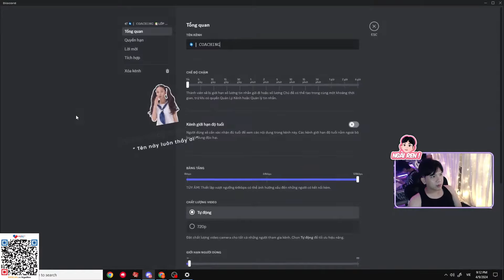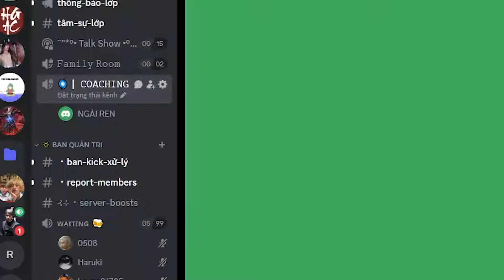NGÀI REN - NHỮNG LỖI SAI CỦA VIKING TRƯỚC GAM ESPORT - HÀNH TRÌNH TÌM KIẾM TÀI NĂNG VCS!!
Các học trò của ngài cho ngài bấm vào nút đăng ký để vào lớp học của ngài nè💟

             NGUYEN VAN TRONG
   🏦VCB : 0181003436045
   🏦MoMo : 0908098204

➤Editor :   @tobie3007

Cảm ơn mọi người đã theo dõi! 💟💟